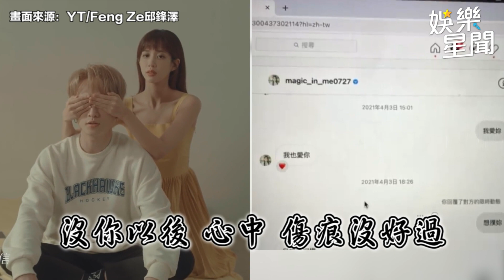邱鋒澤真預言家！砸千萬養采子反被「綠雲」罩頂：我們沒好過｜@star_world